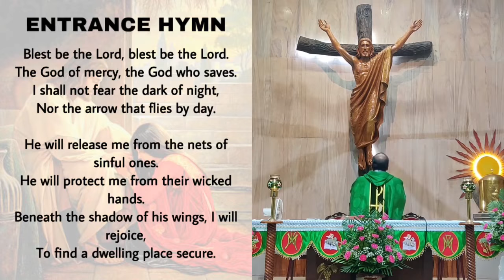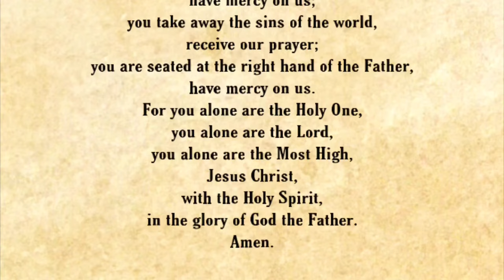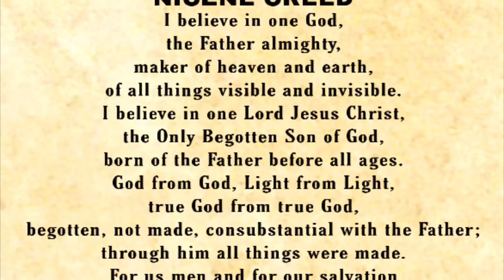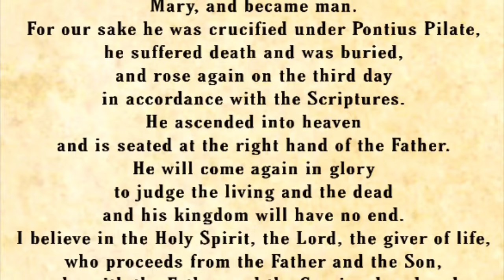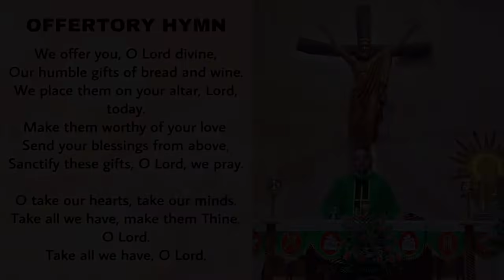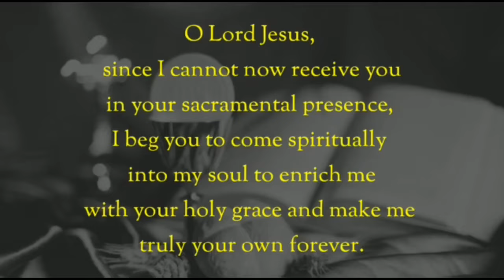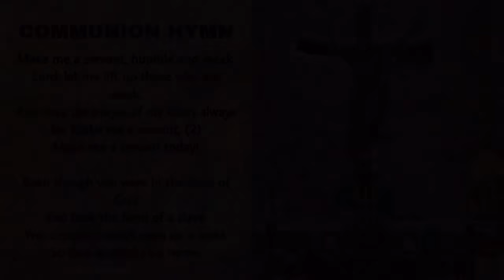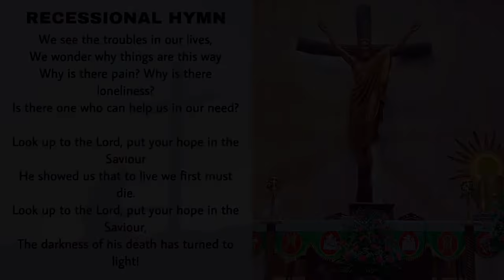The Holy Eucharist, Sunday 19 September 2021